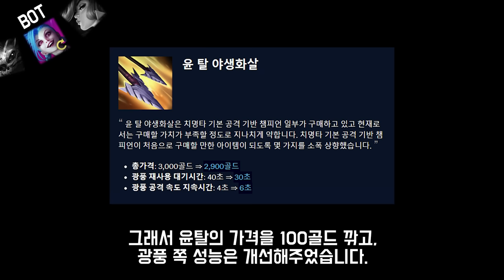14.23 패치노트 완벽정리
1. lol.ps : 한국섭 데이터 관련해서는 모두 이곳에서 제공합니다.
2. 롤 공식 홈페이지 : 기본적인 설명툴, 이미지는 여기서 가져옵니다.